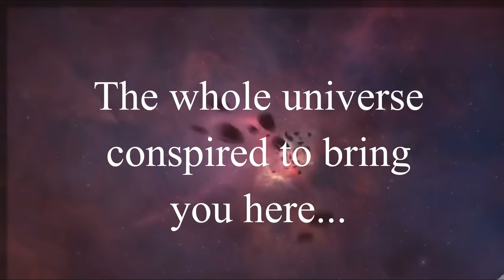हमेशा जागे हुए कैसे रहें - How to remain aware all the time - Anant Sri